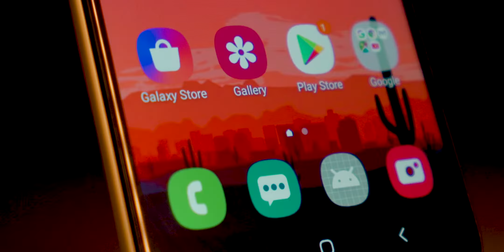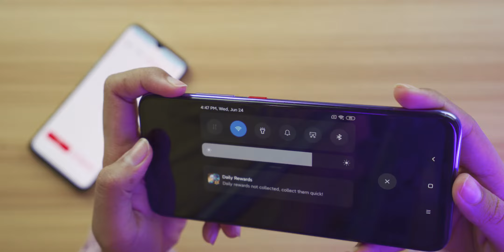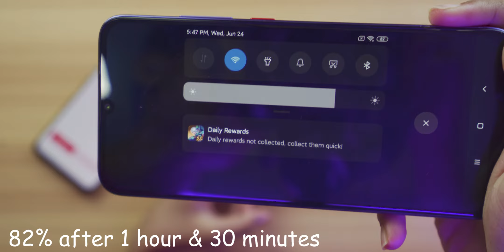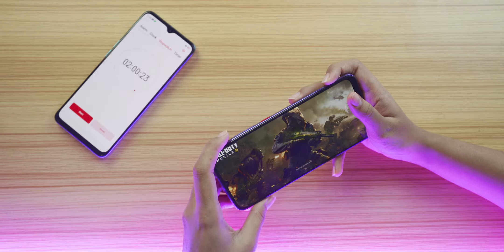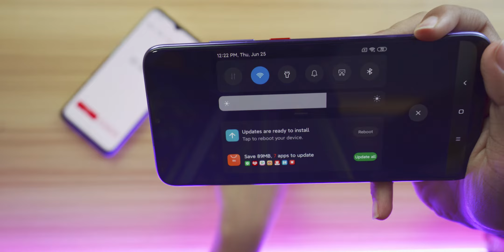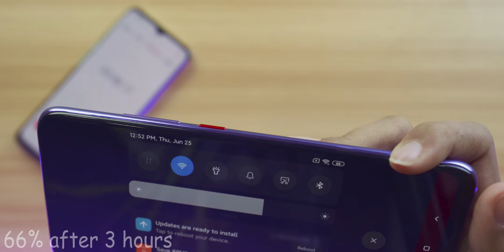redmi 10X 5G gaming test